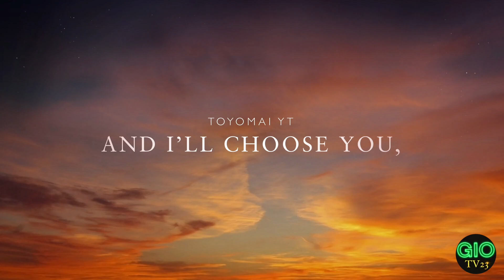EP29 | UNDERWATER FOOTAGE | HOOK FISHING | +MINI LOVE STORY! Barcelona